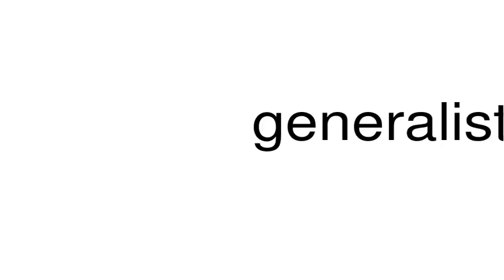How to pronounce generalists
This is a satire channel. This is a satire channel. How to pronounce the word generalists.